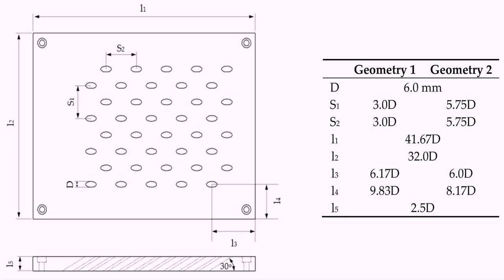10 Marla House Layout Plan In Pakistan